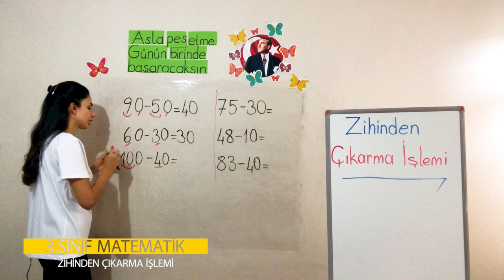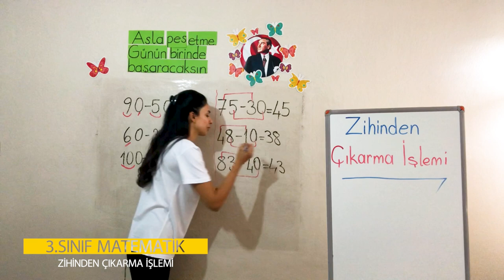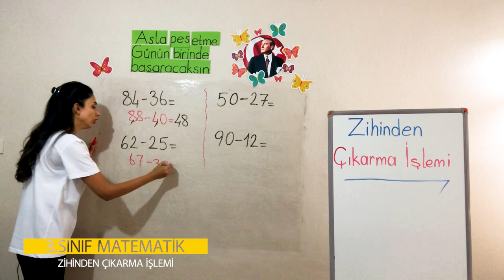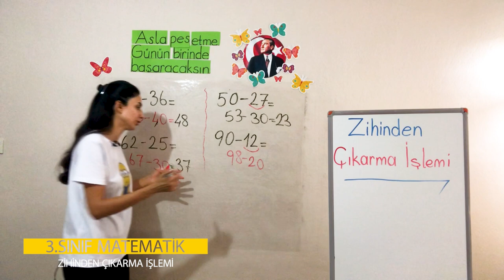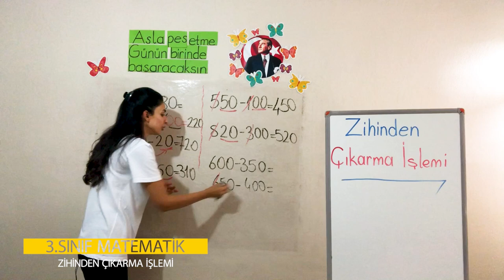1. Ünite - 3 Doğal Sayılarla Toplama İşlemi - 2 Zihinden Çıkarma İşlemi